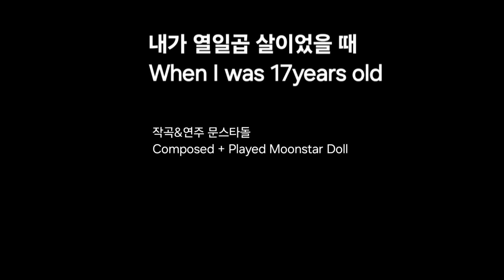발레리나 바비! 에스메랄다 발레복 만들기 Ballerina Barbie Esmeralda! Making Ballet suits(Sub)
발레리나 바비가 입을 새 발레복을 만드는 과정을 담았습니다.
패턴 없이 손쉽게 만드는 방법을 알려드리면서 제가 예전에 작곡했던 음악들을
들려드려요. 디지털 피아노로 연주하고 핸드폰으로 녹음해서 음질은 좋지 않지만
아날로그 감성으로 들어주시면 좋겠네요.
바비  인형들의 ^에스메랄다^ 발레  영상에서 나오는 음악도 제가 연주 했어요.
인트로에 사용된 음악을 빼고 다 제가 연주 했습니다.

음악

'바쁜 사람을 위한 왈츠'  문스타돌 작곡 연주
'내가 열일곱 살이었을 때 '  문스타돌 작곡 연주
'에스메랄다 탬버린 바리에이션 '  로뮤알도 마렌코 작곡 문스타돌 연주

It contains the process of making new ballet clothes for ballerina Barbie.
I'll show you how to make it easily without a pattern, and listen to the music I've composed in the past.
Let me hear you. The sound quality is not good because I played it on a digital piano and recorded it on my cell phone.
I hope you listen to it with an analog sensibility.
I also played the music from Barbie dolls' ^Esmeralda^ ballet video.
I played everything except the music used in the intro.

music

‘Waltz for Busy People’
 Composed & performed by Moonstar Doll

‘Esmeralda Tambourine Variation’
composed by Romualdo Marenco performed by Moonstar Doll